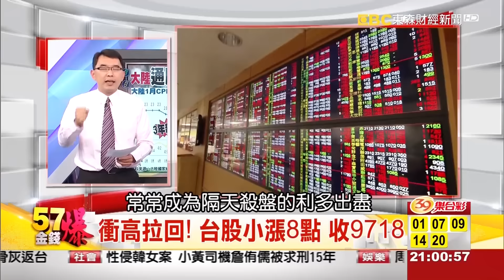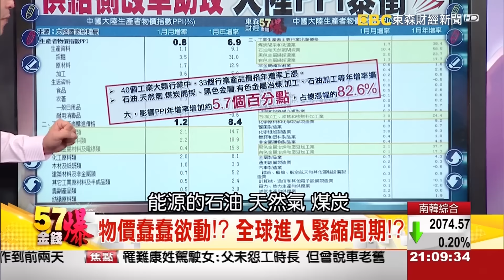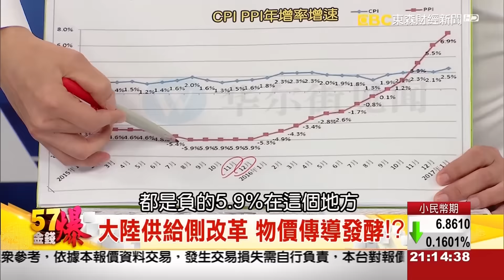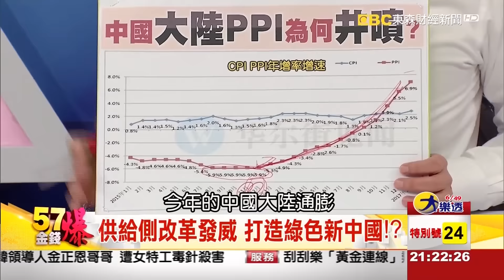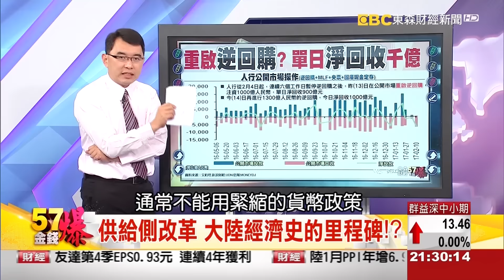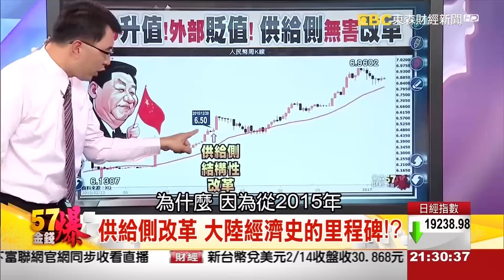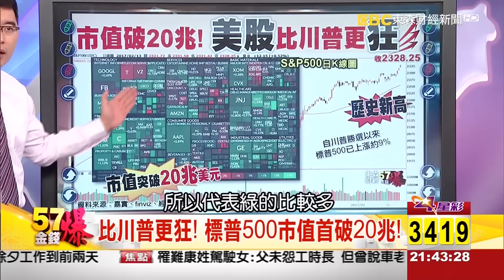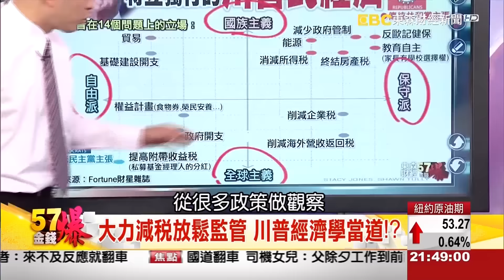大陸通膨先蹲後跳！、標普破天荒衝破20兆！《５７金錢爆》2017.0214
大陸通膨先蹲後跳！結構改革全球警報！？
標普破天荒衝破20兆！川普讓美股再度偉大！？